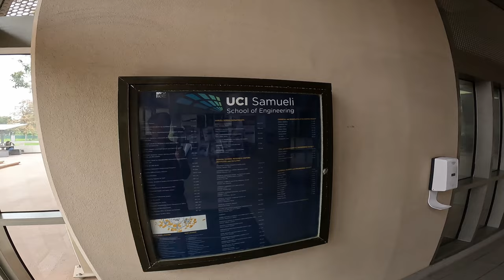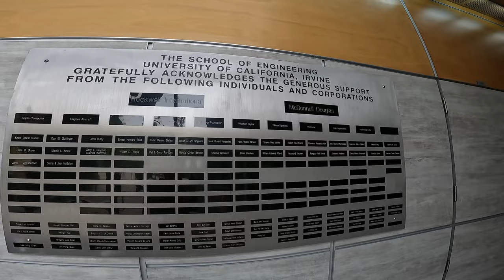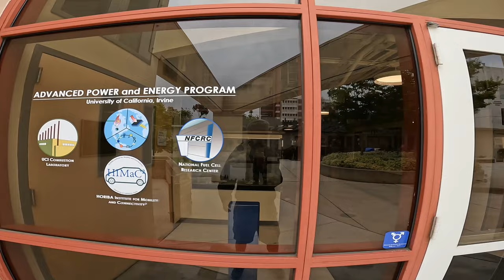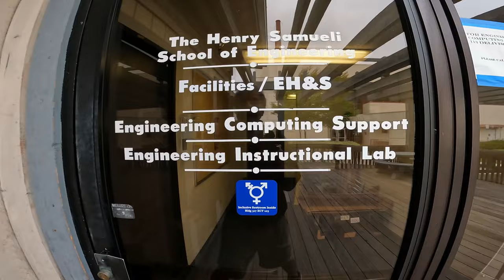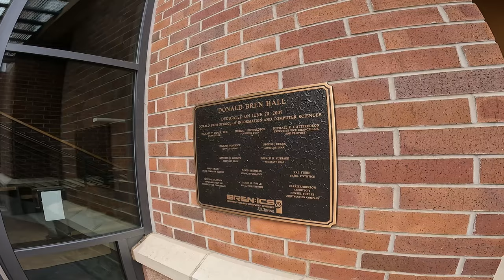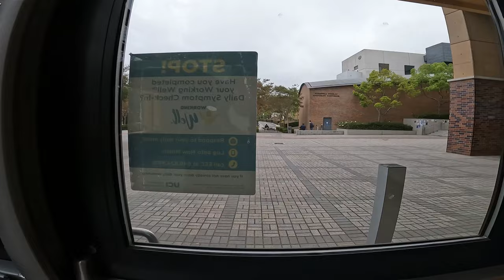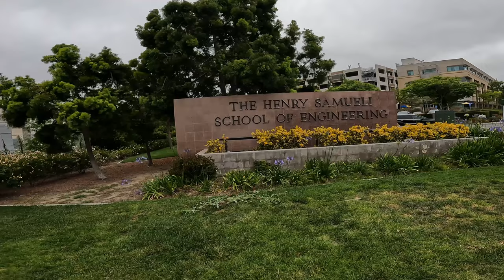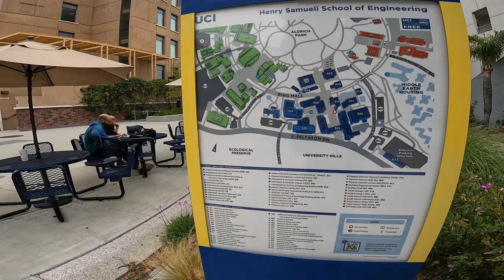🎓 UC IRVINE ENGINEERING & COMPUTER SCIENCE, CALIFORNIA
Experience walking around the University of California, Irvine, School of Engineering and the Bren School of Information & Computer Science.  We walk around the exteriors and some interiors to give you a representative impression of the facilities and environment.

Just in case you feel the love ❤, each video has a "SuperThanks" button, where you can support Where's My Map with a small donation that will be invested into making this a better channel.

✅ Tip:  WMM's videos take you places in the natural and urban landscape as if you were there.  They are best viewed on a widescreen 4K video entertainment system for a more realistic, immersive experience.